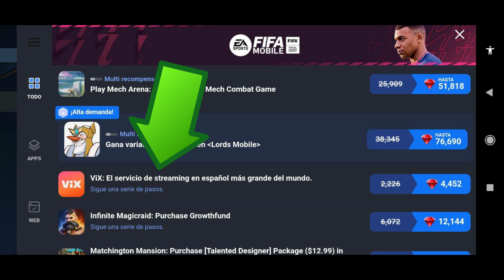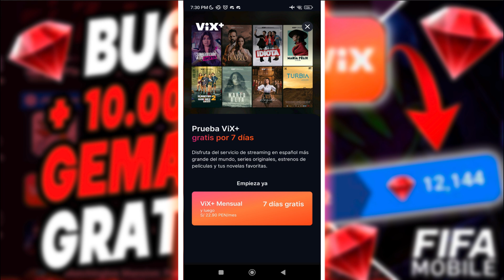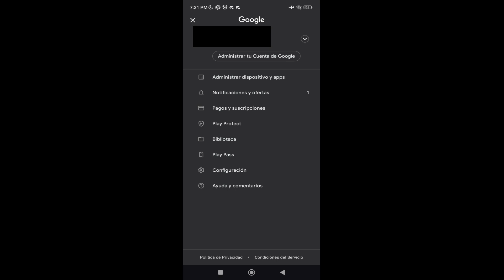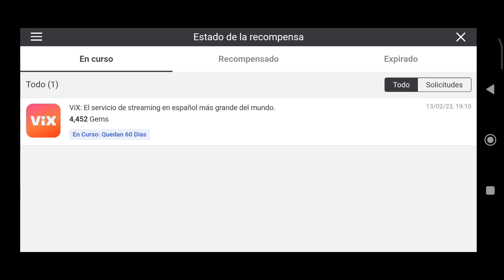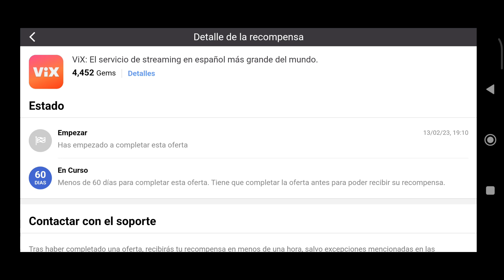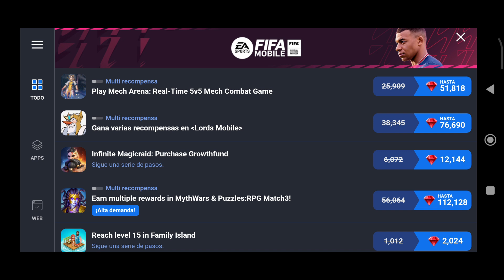💎CONSIGUE MILES DE JOYAS EN FIFA MOBILE TOTALMENTE GRATIS💎+10.000 JOYAS EN 5 MINUTOS 🎁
Bienvenidos sean chicos a un nuevo video, hoy les traigo el nuevo bug par apoder conseguir miles de gemas totalmente GRATIS
▶Link de mi Pagina de Facebook, donde haré directos sorteando Pases del Toty
Follow me ;)
▶ Link del nuevo grupo ⚽ FIFA MOBILE LATAM 2023⚽- TRUCOS, GUIAS ⚽
Unanse a esta nueva comunidad para que todos podamos interactuar entre nosotros